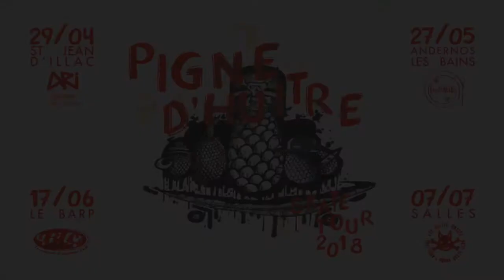Pigne d'huitre tour 2018 - Teaser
Préparez vous pour la première édition du Pigne d'huitre tour !
Réalisé sur 4 étapes .
Avec 4 Associations .
4 couleurs musicales différentes .
Gros tricks, cassage de park,binouse,barbecue,animation,concert gratuit.
Ramène toi et tu découvriras bien d'autre surprise qui t 'attendent.